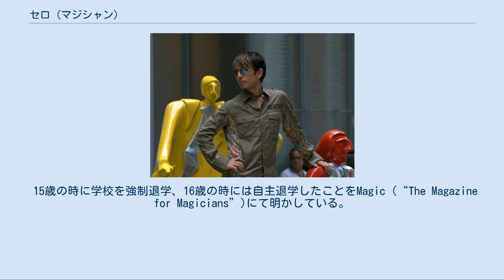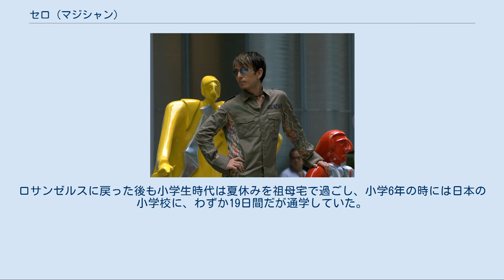セロ (マジシャン)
セロ、シリル（Cyril、1973年9月27日 - ）は、アメリカ合衆国のロサンゼルス生まれのプロマジシャン（イリュージョニスト）。
クロースアップ・マジックからステージマジックまで幅広いジャンルをこなす。
2007年、マジシャン・オブ・ザ・イヤーを受賞した。
 海外ではシリル・タカヤマ（Cyril Takayama）名義で活動している。
 10歳の時から始めたマジックの才能が開花し、12歳でマジックキャッスルジュニアメンバー、フューチャー・スターの経歴を持つ。
 15歳の時に学校を強制退学、16歳の時には自主退学したことをMagic (“The Magazine for Magicians”)にて明かしている。
セロの行動を問題視した父は彼を日本に送ろうと考えたが、乗り継ぎだった東京にて逃亡を図り、以降ストリートパフォーマーとして貧困生活を送る。
日本国内のマジック団体に加盟しようと試みたものの、よそ者扱いされ断念。
 17歳の時、裕福な日本人ビジネスマンに気に入られ、ホテルにてウェディングなどで短時間のパフォーマンスを行うようになる。
 1994年に、19歳でFISM横浜大会でイリュージョン部門1位を受賞した。
 2004年よりフジテレビ系列で『マジック革命!セロ!!』がスタート。
 2008年、デヴィッド・マメットが監督した柔術映画『Redbelt』に出演。
同年5月31日にさいたまスーパーアリーナで開催された『MTV VIDEO MUSIC AWARDS JAPAN 2008』の司会を担当。
 現在では、パートナーのジェーンとともにセロ&ジェーンとしても活動。
アメリカ、アジア、ヨーロッパを中心に興行している。
メディア媒体での活躍としては、アメリカで『X-FILES』シリーズのマジック監修・主演、日本では特集番組が何度か組まれている。
 父親が日本人で母親がモロッコ系フランス人。
父親の出身地である沖縄県今帰仁村で、2歳から4歳まで祖母に育てられた。
ロサンゼルスに戻った後も小学生時代は夏休みを祖母宅で過ごし、小学6年の時には日本の小学校に、わずか19日間だが通学していた。
日本に滞在していた時期が長いことから日本語は堪能である。
 出囃子はPaul Oakenfold「ready steady go」 マジックの核心に迫る時には「Surprise!」と発するのが恒例。
 壁からハンバーガーを出すこともできる。